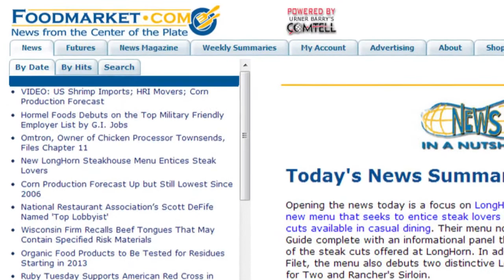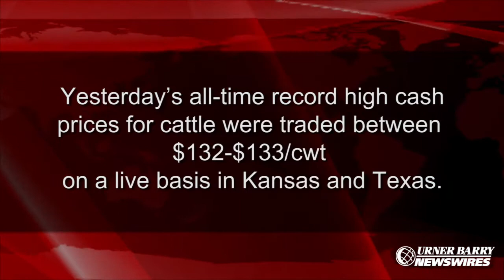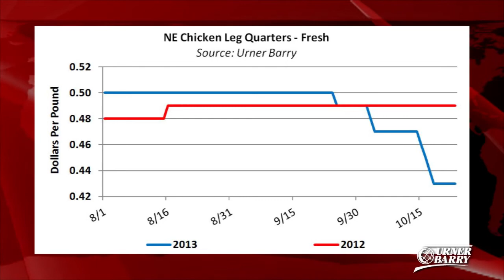Cash Cattle Prices; Chicken Leg Qtrs Tumble; John Morrell Fights Childhood Hunger